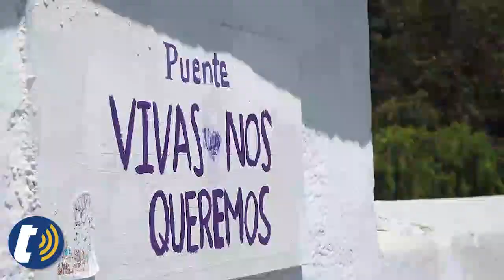Organizaciones sociales conmemoraron el Día de la Eliminación de la Violencia contra la Mujer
Esta mañana en Cuenca varios colectivos y organizaciones defensoras de los derechos humanos realizaron un plantón para conmemorar el 25 de noviembre Día de la Eliminación de la Violencia contra la Mujer en el puente 'Vivas Nos Queremos'. La Concejala Paola Flores y Fabiola Landivar, Miembro de la Coordinadora de Política de Mujeres del Azuay, se refirieron al respecto.